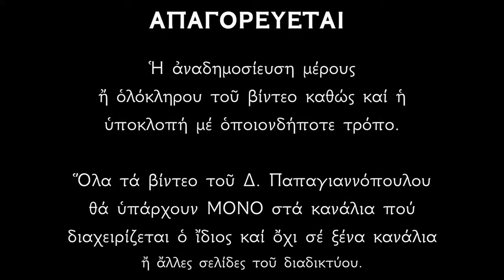Απολυτίκιο Οσίου Δαβίδ του εν Ευβοία - 1 ΝΟΕΜΒΡΙΟΥ | Παπαγιαννόπουλος